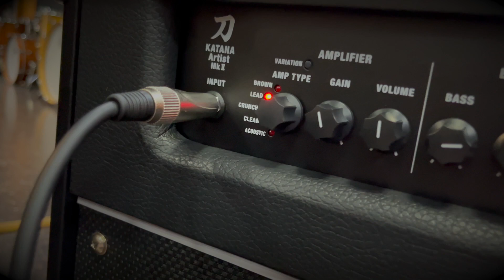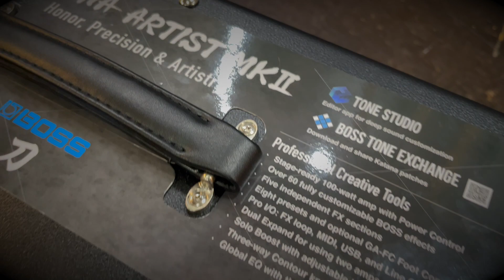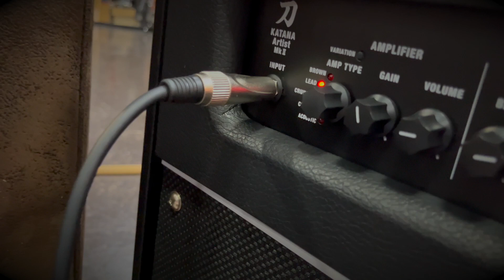Boss Katana - Artist MkII